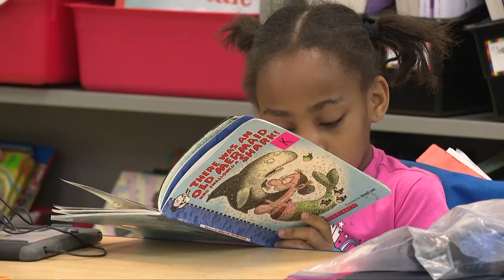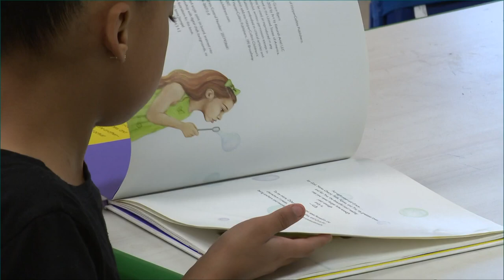Education Station: Introducing the people who make the Cleveland Reads programs run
On this week's Education Station, we head back to Harvey Rice Wraparound in Cleveland to meet the people behind the Cleveland Reads program.

Each week, volunteers help young scholars strengthen their reading skills.